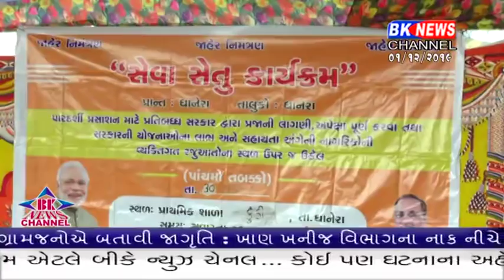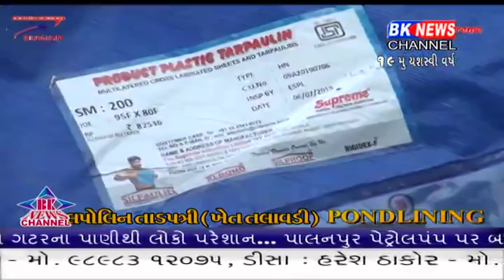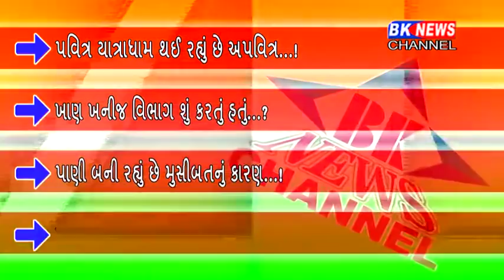01 12 2019